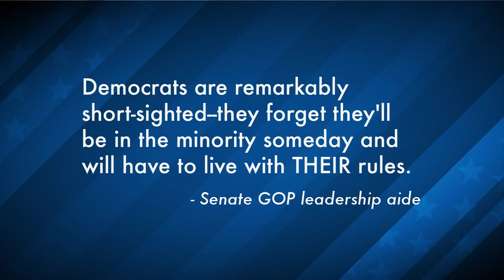Did Senator Reid Screw Senate Dems?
Senate Majority Leader Harry Reid has angered Republicans with a controversial maneuver that weakens the power of the Minority party. Did he do this because he believes Democrats will soon be the Minority party? The Young Turks host Cenk Uygur explains.